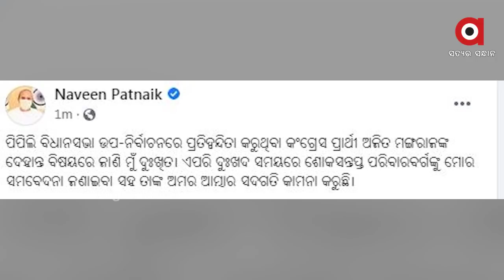ଅଜିତ ମଙ୍ଗରାଜଙ୍କର ଅକାଳ ବିୟୋଗରେ ମ୍ରିୟମାଣ ହୋଇପଡିଛନ୍ତି ପିପିଲି ଗ୍ରାମବାସୀ